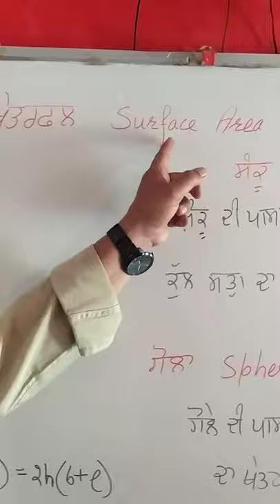Amarjit Singh Gssss Baghela